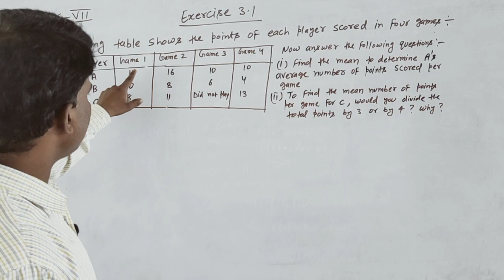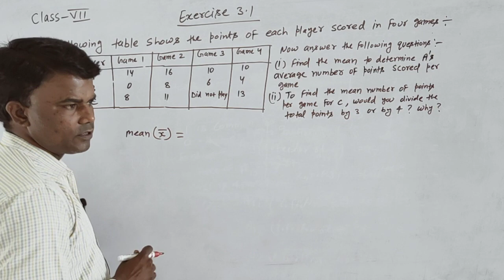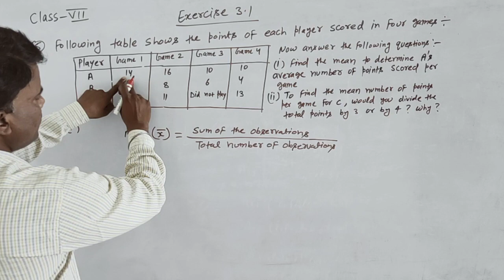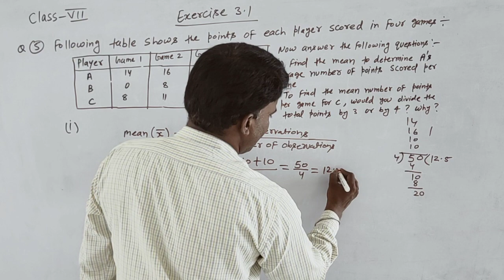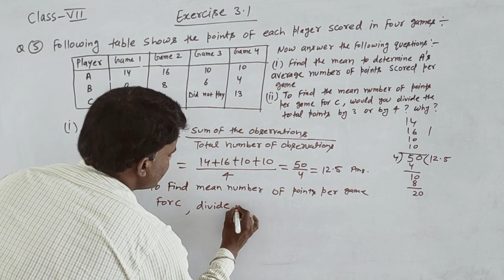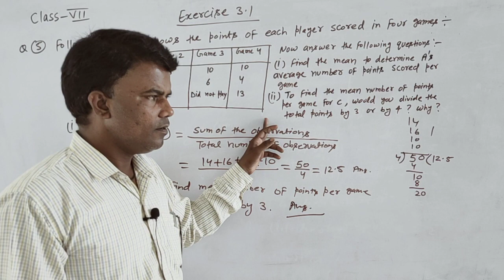class 7, exercise 3 1,Q5